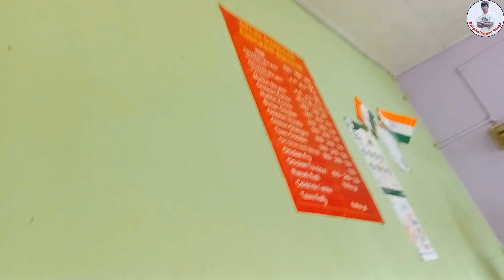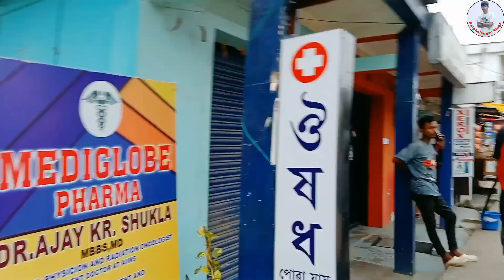Yamaha Showroom Bike Dealer || Kaipholangso Vlogs